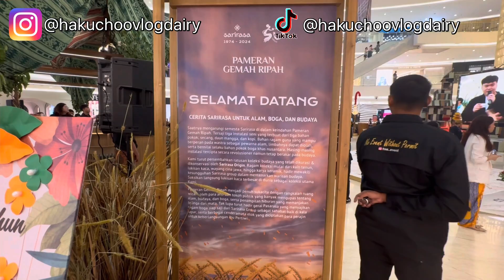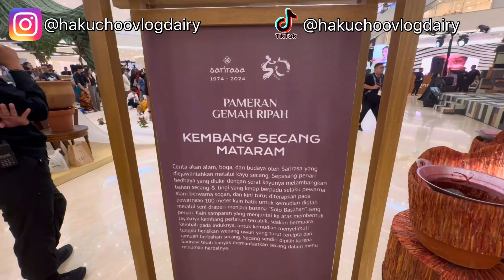Pameran Gemah Ripah at Senayan City Mall | Pameran Budaya Indonesia Special Hut ke-50 Sarirasa Group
Pameran Gemah Ripah

Sebagai perayaan 50 tahun Sarirasa Group, ada 3 instalasi yang terinspirasi dari 3 bahan utama yaitu: alam, budaya dan boga

1. Kembang Secang Mataram
2. ⁠Warung Daun Mangga
3. ⁠Taman Kopi Lestari

Semua bisa masuk secara Free ya, event hanya berlangsung sampai dengan 11 Agustus 2024.

Hakuchoo Shichi : @hakuchoo6
Hakuchoo Vlog Dairy : @hakuchoovlogdairy
Hakuchoo Shichi Game : @hakuchooshichigame

Terimakasih telah mampir di video kita, semoga kita selalu diberikan kesehatan, panjang umur, rezeki dan kesuksesan dalam karir kita amin.